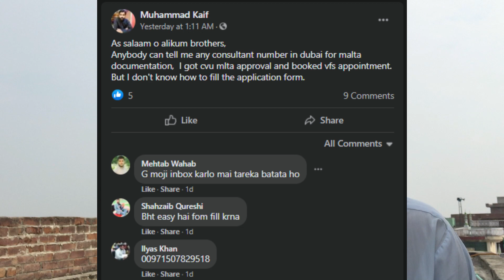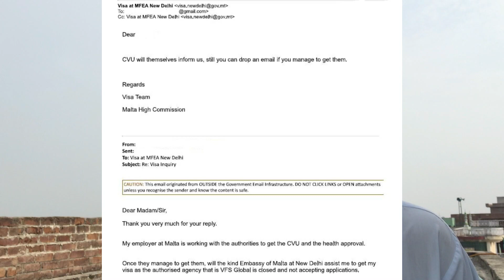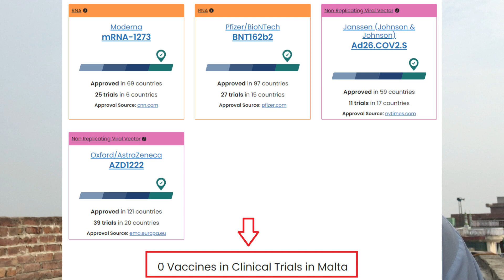Malta Work Visa & VFS News I Identity Malta Now Giving CVU Approval I India To Malta Visa Updates